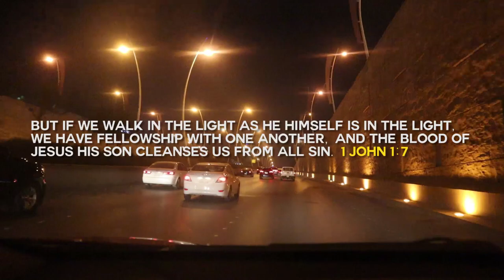Fellowship Papawis at Libreng Pabati! @ Sheraton Hotel Riyadh KSA | OFW Basketball Papawis Part 2